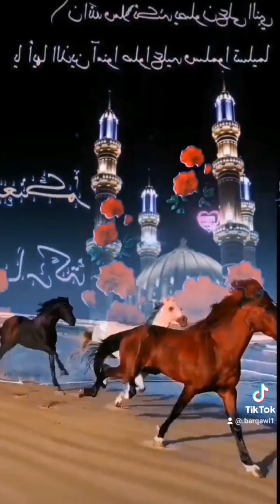خالدبن الوليد قبل الإسلام